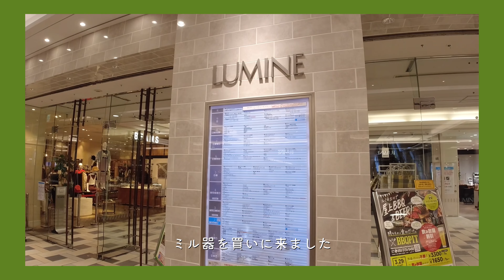シルバーブレスレットとBatikシャツ 【古着屋を開きたいサラリーマンvlog#46】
仕事の疲れでオープニングの顔が死んでます

- 撮影カメラ
Osmo Action
- 編集アプリ
VLLO